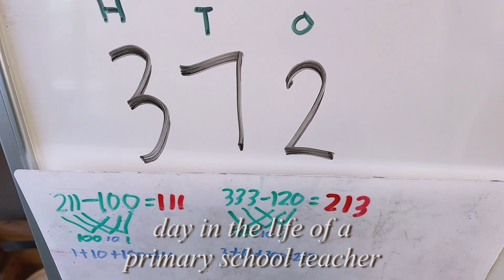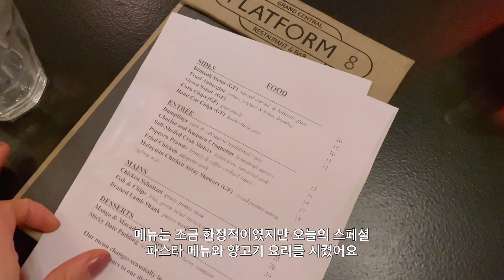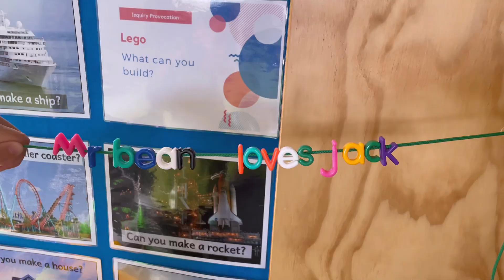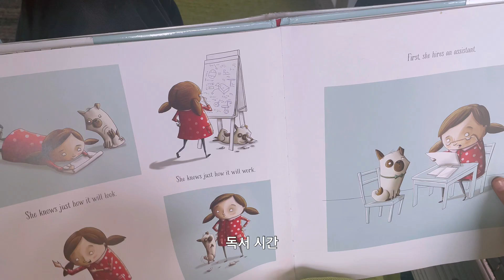뉴질랜드 초등교사 브이로그 | 출근, 영어수업, 주말데이트, 스무디볼, 다이어트브이로그, 뉴질랜드 브이로그, 해외초등학교, 직장인브이로그, 일상브이로그, 다이어트스무디볼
안녕하세요, Diorjadey(디올제이디)의 제이드에요!
저번 화요일에 뉴질랜드에 델타변이 코로나 감염자가 급속도로 많이 늘어나서 전국민들이 집에서만 있어야하는 레벨4 락다운이 되었어요...
저또한 다시 집에서 온라인수업이 시작되었는데, 그럼에도 불구하고 집에있으니 시간이 여유가 생겨서 영상편집도 열심히 하는 중이에요!
오늘도 디올제이디 영상 재밌게 봐주셔서 감사해용💕